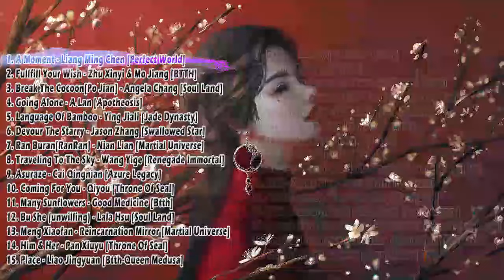[FULL LIST] THE BEST OST/SONGS OF POPULAR DONGHUA MIX | PART 1 🎵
🍀Hi! VarVaraa here. Enjoy! 🍀
== BEST SELECTED & FAVORIT OPENING/ENDING SONG ==
== POPULAR DONGHUA OST/SONG ==
LIST :
1. A Moment - Liang Ming Chen [Perfect World]
2. Fullfill Your Wish - Zhu Xinyi & Mo Jiang [BTTH]
3. Break The Cocoon[Po Jian] - Angela Chang [Soul Land]
4. Going Alone - A Lan [Apotheosis]
5. Language Of Bamboo - Ying Jiali [Jade Dynasty]

6. Devour The Starry - Jason Zhang [Swallowed Star]
7. Ran Buran[RanRan] - Nian Lian [Martial Universe]
8. Traveling To The Sky - Wang Yige [Renegade Immortal]
9. Asuraze - Cai Qingnian [Azure Legacy]
10. Coming For You - Qiyou [Throne Of Seal]

11. Many Sunflowers - Good Medicine [Btth]
12. Bu She (unwilling) - Lala Hsu [Soul Land]
13. Meng Xiaofan - Reincarnation Mirror [Martial Universe]
14. Him & Her - Pan Xiuyu [Throne Of Seal]
15. Place - Liao Jingyuan [Btth-Queen Medusa]

16. Dawn - Chen Bing [Throne Of Seal]
17. Mario - Protagonist [Btth]
18. Title - War [Legend of Immortal/Xianwu Chuan]
19. The World Doesn't Exist - Pan Yunqi [Perfect World]
20. Shaking The Sky - Hu Yanbin [Apotheosis]

21. Just For Love - Ying Jiali [Jade Dynasty]
22. Spark - Pan Xiuyu [Throne Of Seal]
23. Source - Zed-X [Perfect World]
24. Heaven & Earth - Me, Smile Xiaoqian-Orange Wing [Btth]
25. SING - Zhong Ying - Focus [Martial Universe]

26. After Farewell - Wandering Frog [Male][Btth]
27. [Wild Grass or Weeds] - Chun Band  [Azure Legacy]
28. Do not abandon or give up - Bu Fang Qi,Bu Pao Qi-ONER [Soul Land]
29. Meng Xiaofan - Reincarnation Mirror [Martial Universe]
30. The End of The Begining - Drunk Snow [Btth]